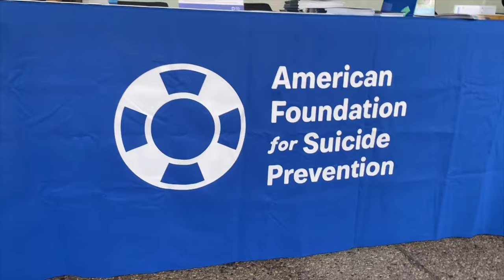Duquesne University - OutOfTheDarknessWalk 2019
Team 55Forever, dedicated to Brendan Perone.

Song is Green Pastures by Labyrinth, sung by David Baloche